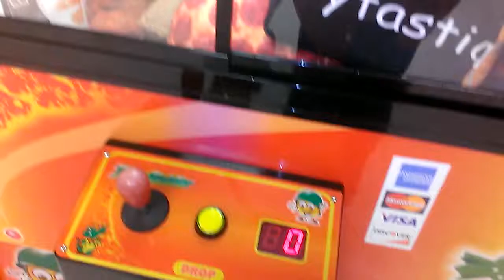TOY SOLDIER CLAW MACHINE@VILLAGE SQUARE MALL MACHINE FILLED WITH PILLOWS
THIS WAS FILMED LAST NIGHT AT MY LOCAL MALL HERE IS A TOY SOLDIER FILLED WITH FRUIT PILLOWS ITS A GOOD THING THAT THE CLAW IS OVER SIZED  BECAUSE THESE PILLOWS ARE HUGE